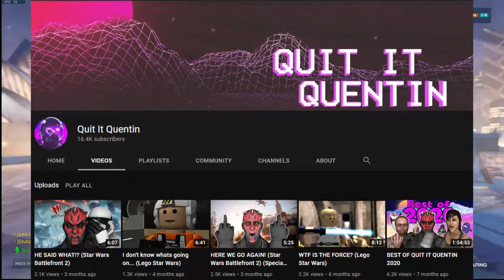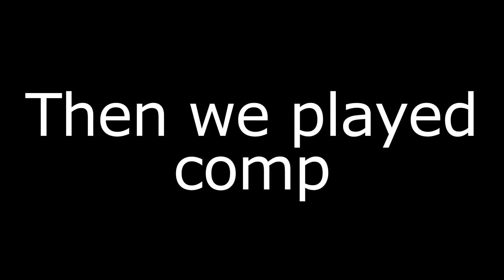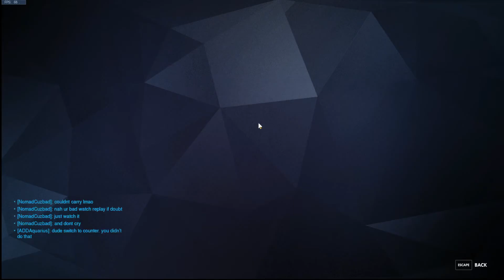Becoming Quentin's Second Channel (Overwatch Funny Moments)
On this weeks edition of sheer dumbassery, I tell Quentin that I'm going to become his personal overwatch channel, and he almost accidentally registers as a sex offender.  Yea.  These are the people I'm friends with.